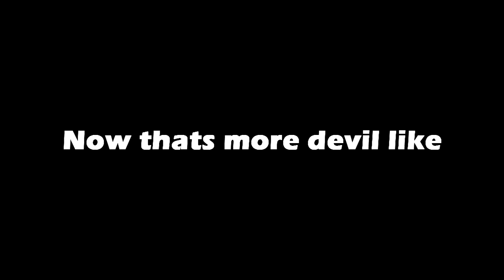Devil Jin Fully Demonized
When I think about it,  kinda don't like Devil Jin's echo voice, its not quite Devil like to me and its kinda weak in comparison to Jinpachi. So with my recent pitch shifting abilities, I decidd to fix the problem myself and I think many will agree that this is what a a devil is supposed to sound like. If I can find a Devil Kazuya intro, I'll do the same because Namco have unfortunately changed his voice to that weak echo as well.